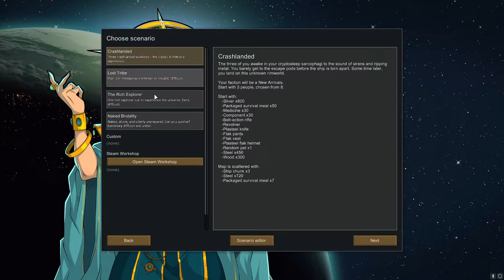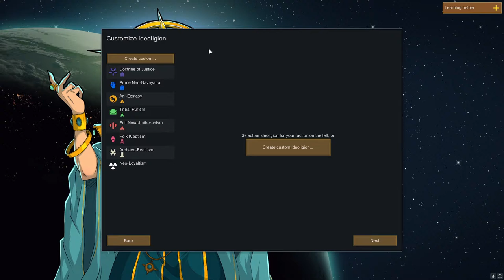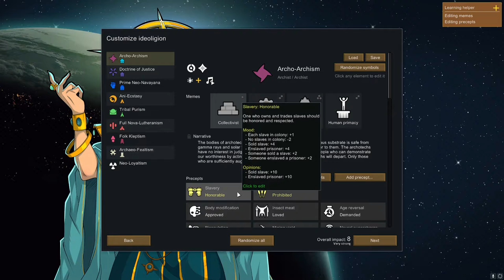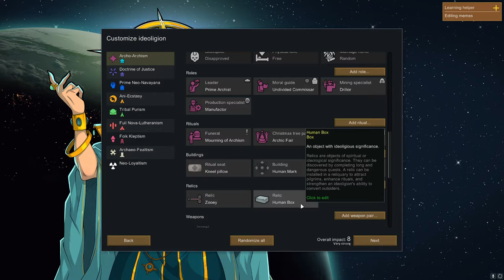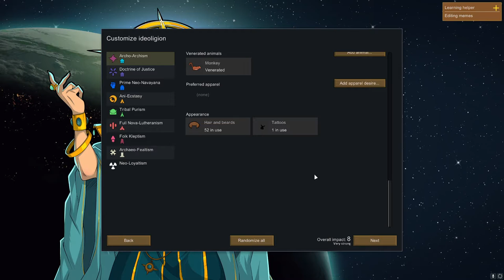Let's Play RimWorld Ideology Eps.1 "Deciding Our Ideals"